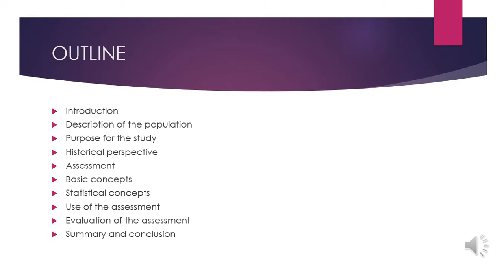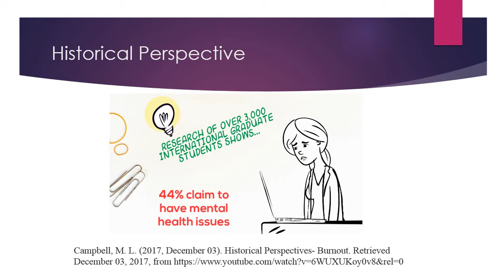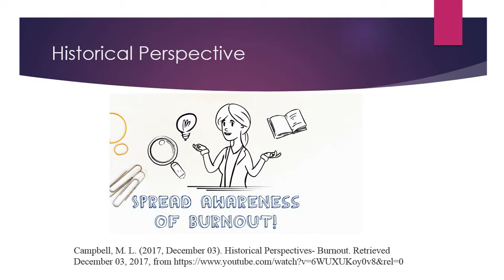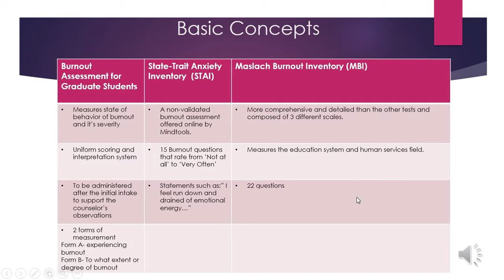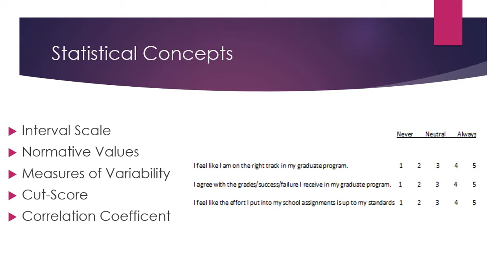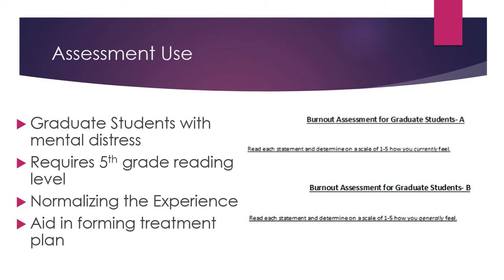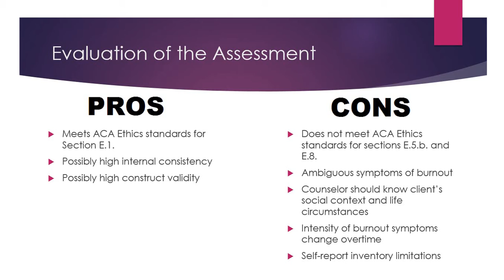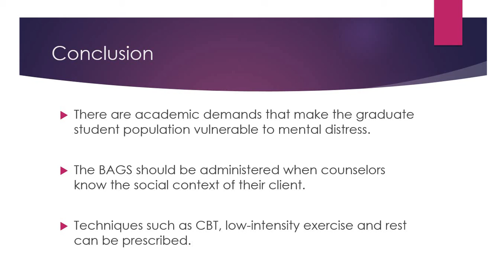Burnout Assessment (Campbell, Gamboa, James, Cain)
This is a presentation for TAMU-C 517 course- Fall 2017.